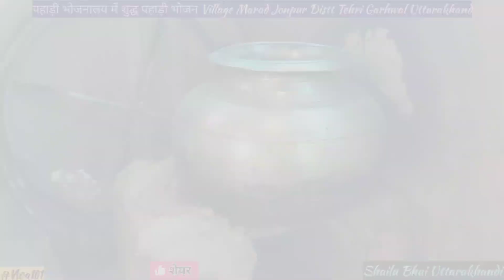🏔!!पहाड़ी सोच पहाड़ी भोज!! पहाड़ी खाना-भडु की दाल,भडु का चिकन,कोदे की रोटी,सिलवटें की चटनी,लाल भात।😍